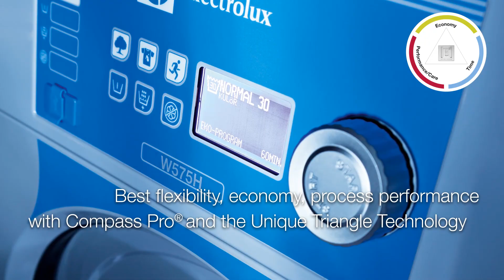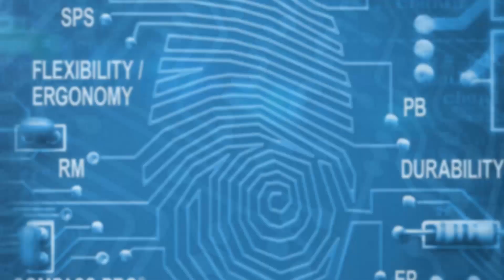Line 5000 | Electrolux Professional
Electrolux Professional makes laundry easier than ever: the bold, new Line 5000 generation delivers the simplest, most efficient, and most cost-effective washer and dryer solutions

Electrolux Professional announces the global launch of its Line 5000 series washer extractors and tumble dryers, designed to meet the most demanding needs of professional laundry business.

The Line 5000 generation, with its cutting edge technology, is another milestone in Electrolux Professional's comprehensive range of laundry solutions. The range is built for a diverse array of professional requirements, from self service, hospitality and industry to health providers and commercial laundries.

Designed by experts, Inspired by you.